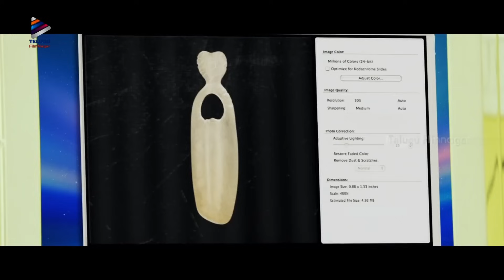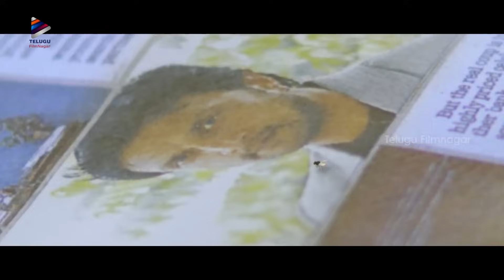Eega Movie Back To Back Best Scenes | Nani | Samantha | Kiccha Sudeep | SS Rajamouli | MM Keeravani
Eega Movie Back To Back Best Scenes on Telugu FilmNagar. Eega Superhit Telugu Movie Ft Nani, Samantha and Sudeep. Directed by SS Rajamouli. Music by MM Keeravani. Produced by Sai Korrapati and D. Suresh Babu Under Vaaraahi Chalana Chitram Productions.